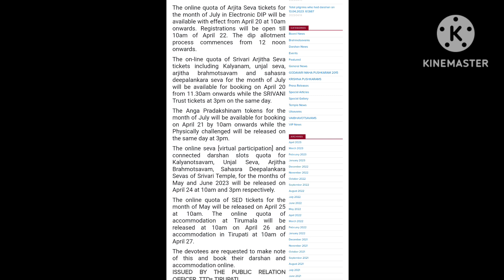TTD Important 300₹ 500₹ Vip Senior Citizen Angapradhakshinam OnlineRoom Booking Date Update